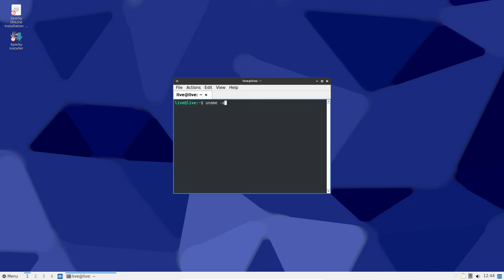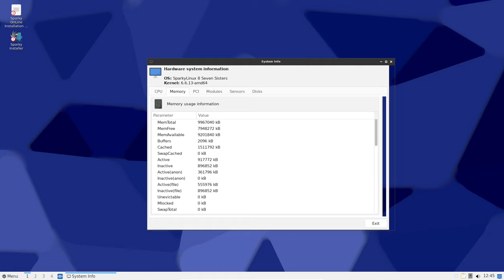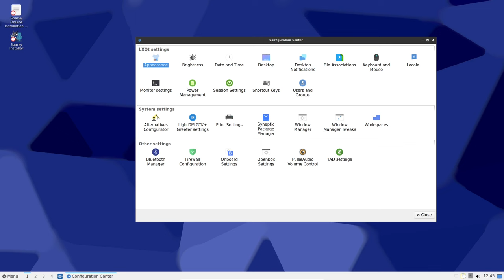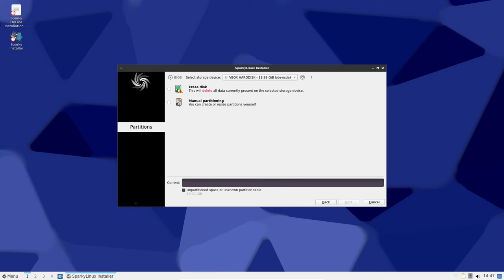What's New in Sparky Linux 2024.02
This is an update of Sparky semi-rolling iso images of the Debian testing line, which provides fixed CLI Installer issue of installing Sparky on btrfs and xfs file systems, package updating as usually, and new features.